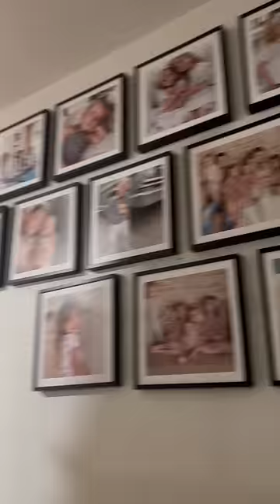NEW HOME & NEW PETS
Taytum, Oakley, and Halston redecorate their mini playhouse home & then head over to the pet shop to buy 6 new pets!